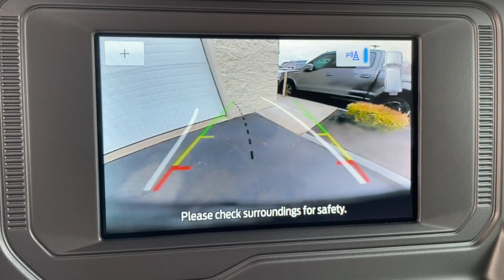2023 Ford Bronco Milford, Mendon, Worcester, Framingham MA, Providence, RI T23-146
Race Red New 2023 Ford Bronco Outer Banks Advanced available near me in Milford, Massachusetts at Imperial Ford. Servicing the Mendon, Worcester, Framingham MA, Providence, RI area.

Imperial Ford
18 Uxbridge Rd

The Buy For Price reflects all applicable manufacturer rebates and/or incentives (not all will qualify) and is based on retail purchase with additional dealer discounts including a $1,000 Imperial Trade Assistance Bonus for qualifying 2012 or newer retailable trades. Our specials are available exclusively through our phone and internet department. Price subject to change if manufacturer rebates change. Lease, business and fleet acquisitions may result in a different pricing and rebate structure. Price does not include tax, title, registration, and $495 documentation fee or $650 acquisition fee. Due to the current unprecedented market conditions, availability of some vehicles is severely restricted. Acquisition and/or replenishment of these vehicles may come at a premium price. Accordingly, some vehicles may be sold at a price higher than MSRP. Vehicle must be paid in full and take same day delivery from dealer stock. No wholesalers or dealers. Call or email our phone and internet team for the most current rebate information and Imperial discounts. Our price online is for our market area only. Price cannot be combined with any other discounts or promotions. Not responsible for typographical or pricing errors. May include vehicle demonstrators. Stock images may be used and may not represent the actual vehicle.  $760 - Exp. 04/05/2023